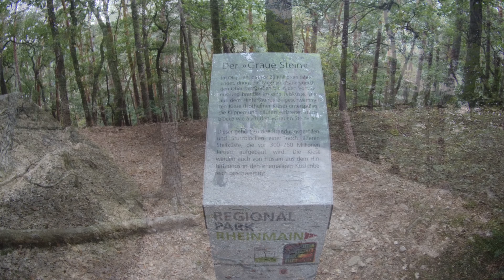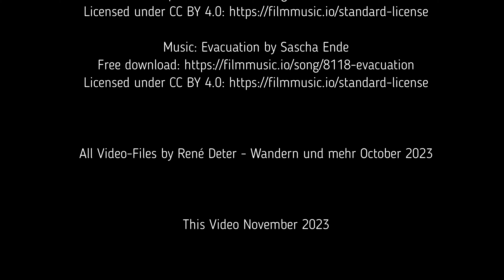Taunus - Entdeckungen auf dem Kapellenberg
Der 292n hohe Kapellenberg ist der Hausberg der Stadt Hofheim am Taunus. Auf kleinstem Raum lassen sich vielfältige Entdeckungen machen. So lässt sich z. B. durch den nördlichsten Pinienwald Europas schlendern oder auf dem Meisterturm eine tolle Weitsicht genießen.

Viel Spaß bei meinen Entdeckungen auf dem Kapellenberg.

Der Weg ist unschwierig, Grundkondition erforderlich. Für die Besteigung des Meisterturms sollte man schwindelfrei sein.